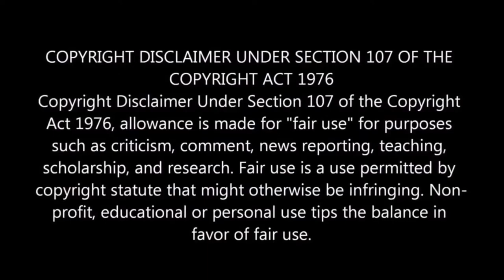Watch Dogs Legion Gameplay Reveal Trailer E3 2019 REACTION!!!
TOO EXCITED FOR THIS GAME!!!

This is from the E3 Event, on IGN's channel. Original link will be below!